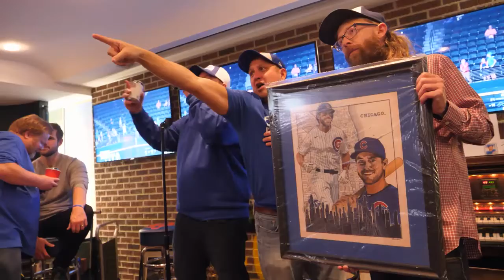Patrick Wisdom Party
Learn More About Club 400 and it's goal to raise $1,000,000 to help Cubs Fans in Need